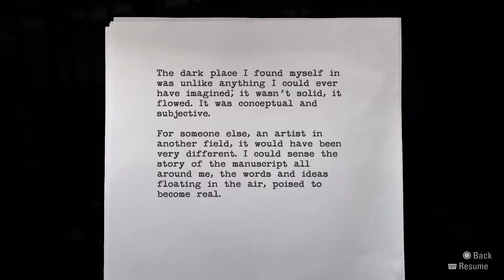Ghost Town | Alan Wake Remastered | Part 34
Of course we need to pass through a creepy town, why not, after everything else we have been through why not thrown a town full of awful.